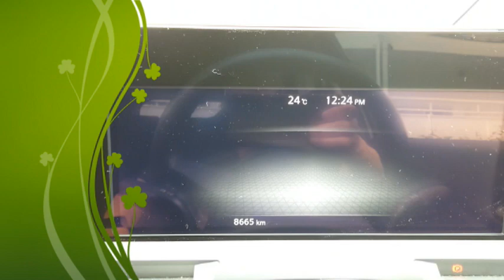NOTE AURAと先代のNOTE NISMOをコラボさせてみた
misa misa チャンネル＃日産＃NISSAN#ノート オーラ＃NOTE AURA#日産大阪鶴見
e-Power#eパワー＃シリーズハイブリッド＃上質を纏ったコンパクト
現NOTEAURAと＃先代NOTE NISMOを＃コラボさせる＃先代NOTE NISMOも＃カッコよかった＃よく走った＃さすがNISMO